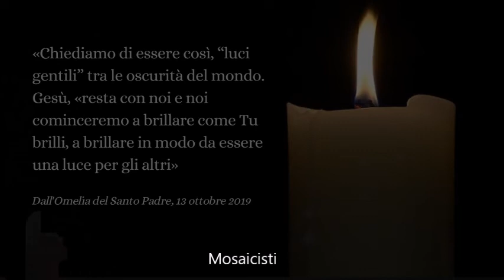Collocazione dell'aureola Mosaico Santa Giuseppina Vannini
Grottaferrata, settembre 2019 in preparazione alla canonizzazione di Madre Giuseppina Vannini, si procede alla collocazione dell'aureola sul mosaico che la rappresenta sulla tomba che custodisce il suo corpo.
Opera dei Mosaicisti: Bella, Cesare e Ungureanu loan, Claudiu della Fabbrica di San Pietro, in Vaticano.

Testo: Roberto Granata